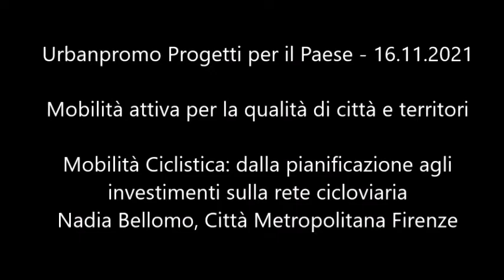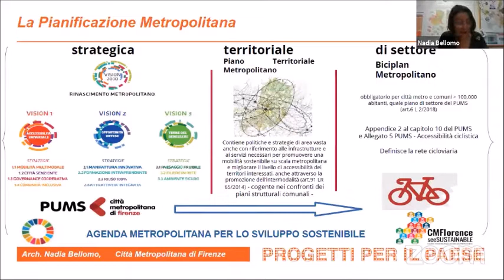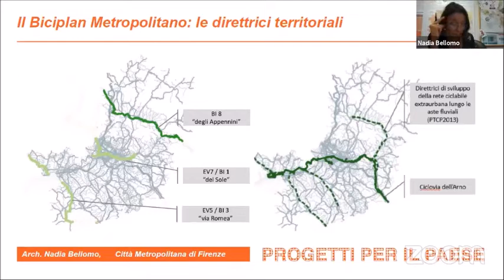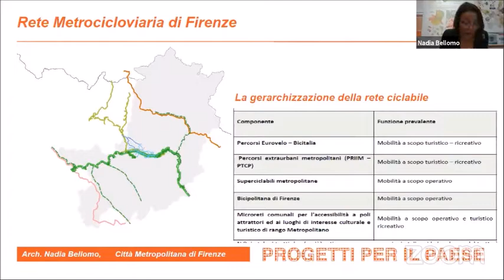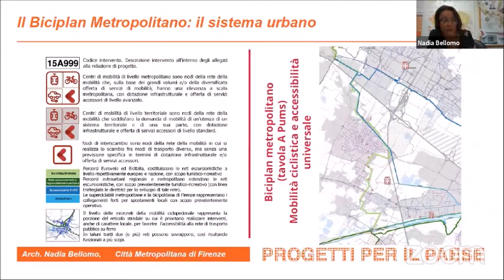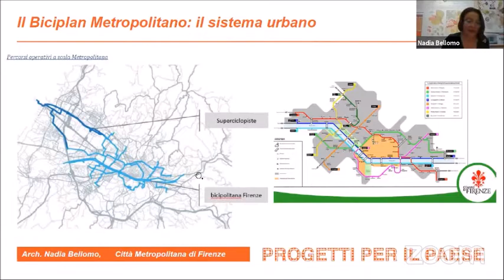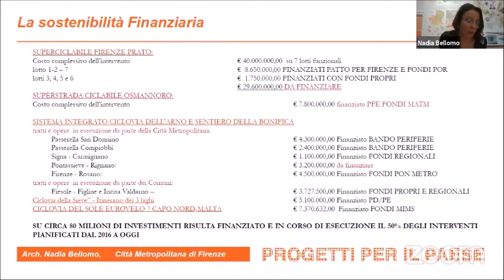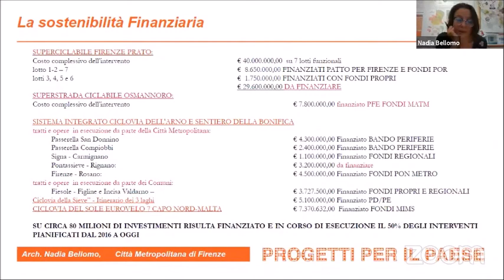Mobilità ciclistica: Pianificazione e investimenti - Nadia Bellomo, Città Metropolitana di Firenze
Urbanpromo 2021 - Mobilità attiva per la qualità di città e territori